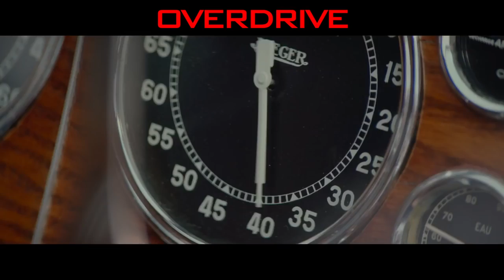OVERDRIVE (2017) Official Trailer (Scott Eastwood Movie) HD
From the writers of 2 Fast 2 Furious - Similar to FastnFurious series & Gone in 60 Seconds - Two  brothers, who journey to the south of France for new opportunities, wind up in the cross hairs of the local crime boss...

Bulgaria (Bulgarian title)  Газ до дупка
Brazil  No Limite
Hungary  Kipörgetve
Portugal  Overdrive - Os Profissionais